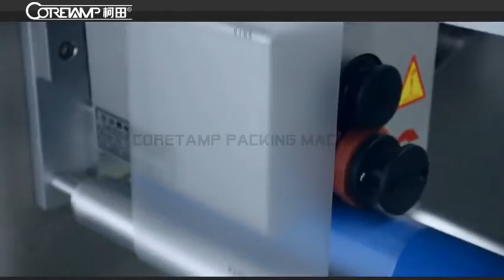VT-110x packaging machine for candied date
A video about the  candied date  packing  with film rolling
Company:Foshan Coretamp Packaging Machinery CO.,Ltd
Uploader:Rain Zhang